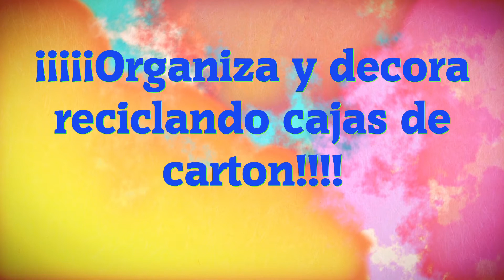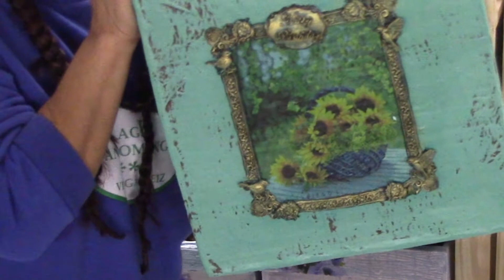😍NO TIRES LAS CAJAS DE CARTON!!! Ideas con cajas de cartón que debes intentar hacer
Hola mis queridos Street tubers, en el tutorial de hoy te muestro como personalizar cajas de cartón para organizar cualquier rincón de tu casa, de tu taller de manualidades e incluso de alguna oficina, las puedes usar para guardar objetos como: libros, zapatos, ropas, juguetes, manualidades etc. Te recuerdo que estoy muy agradecida con tus manitas arriba y cuando compartes el video, recuerda decirme que te parecen a ti estas cajas, besos.

Materiales:
Usaremos cajas de cartón las cuales reforzaremos con cartón por dentro, puedes reforzar tus cajas usando pegamento o la pistola de silicona, también usaremos papel para aplicarle dos o tres capas de cartapesta, servilletas decorativas, pegamento de papel y pinturas al gusto, para la técnica que yo he hecho puedes usar un color oscuro de base y uno claro para después, yo he usado un verde como color claro y marrón como color de fondo.